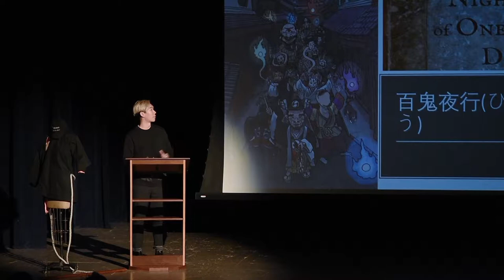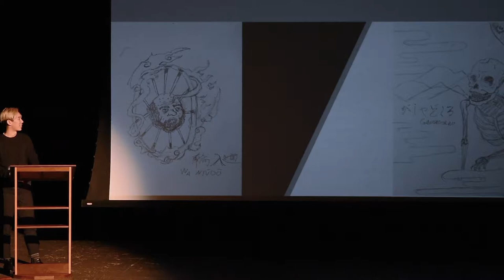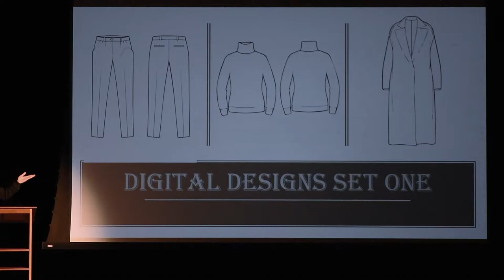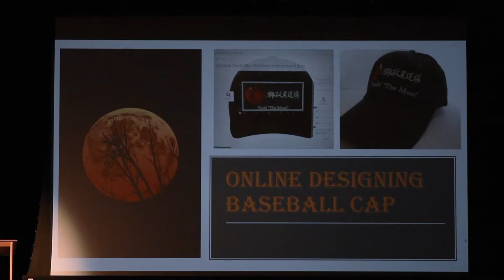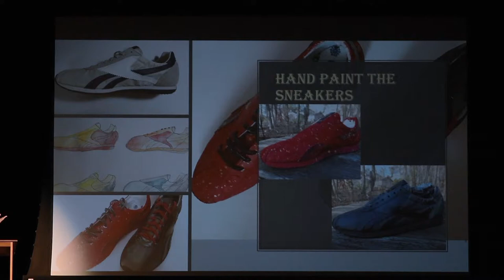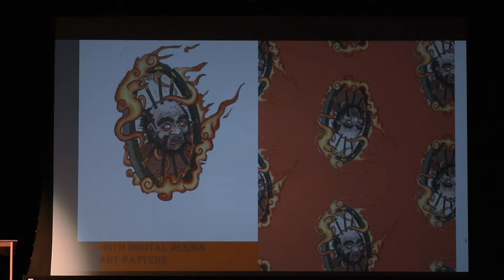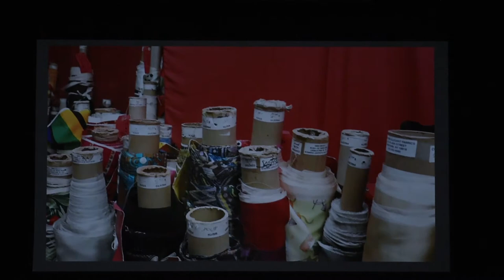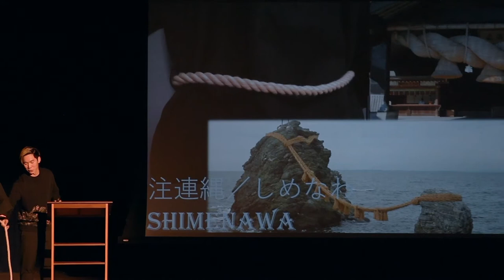Full-length senior project video 7: John Lyu, Fashion Design